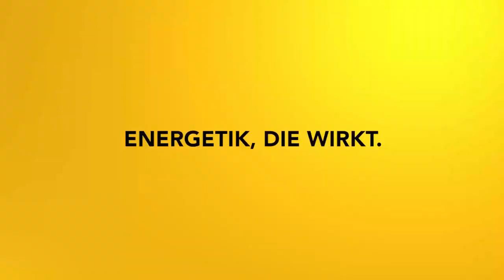Impulsmeditation: Komm in deine Kraft - bleib in deiner Kraft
Wo ist deine Kraft? Warum fühlst du dich manchmal müde und ausgelaugt? Mit dieser Meditation holst du dir deine Power zurück!
Die Meditation hilft dir dabei, deine Ressourcen und Talente unbeschwert zu entfalten!
Viel Freude mit dieser Meditation!